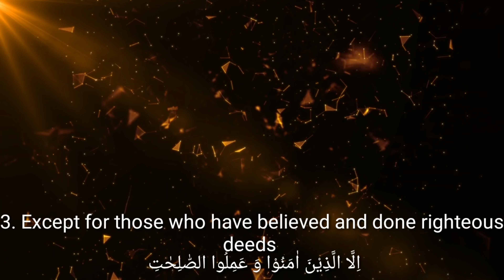Surat Al-Asr ( سورة العصر ) | The declining day | Mishary Rashid Alafasy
Just share the Islamic videos and earn rewards in sha Allah.

And who is better in speech than one who invites to Allah and does righteousness and says, "Indeed, I am of the Muslims.
                                         ( Surah Fussilat 41:33 )

103. Surat Al-'Asr  ( The declining day )
 Period : Makki
Ayahs : 03
Rukus : 01